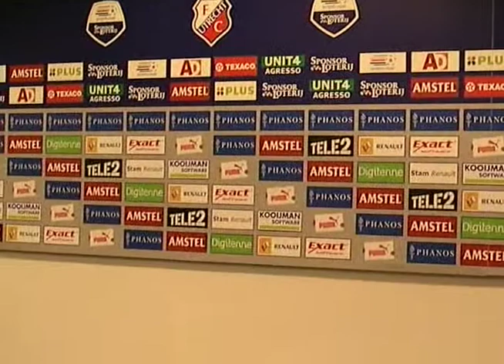Feestje Tom en Nathan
Rondleiding FC Utrecht stadion Galgenwaard